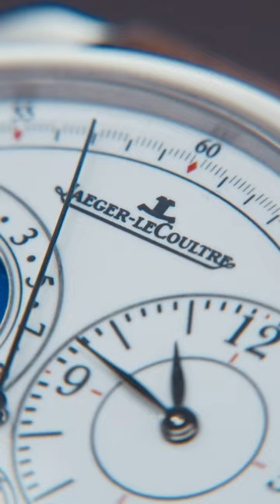Jaeger-LeCoultre Duometre Grand Feu Enamel Dial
The purest expression of the true haute horlogerie

Just like all Duometre watches, this timepiece is based on the dual-wing concept.

It means that the caliber 381, built out of German silver, has two distinct power sources, each with a 50 hour power reserve. The first is dedicated completely to timekeeping.  The second source of energy is devoted to the display of hours, minutes, seconds, calendar, and moon phase.

But the caliber is not new here – the dial is. Instead of the standard eggshell grainy finishing, we have here a milky white grand feu enamel dial which looks absolutely fantastic!

Only 200 pieces with this kind of dial were ever released.